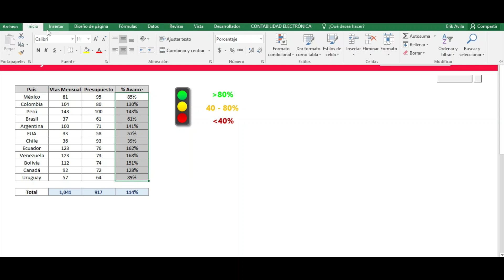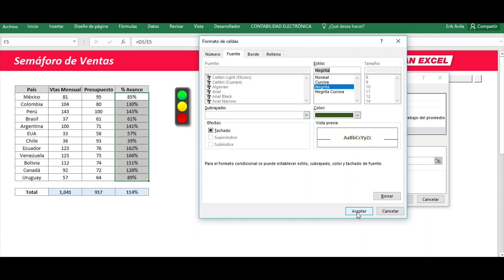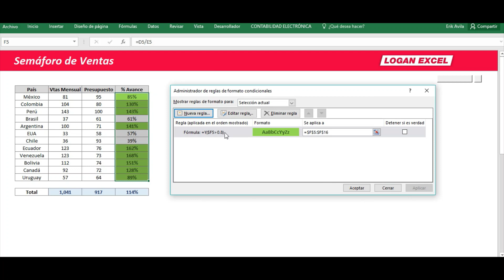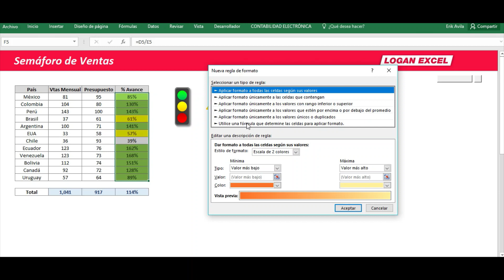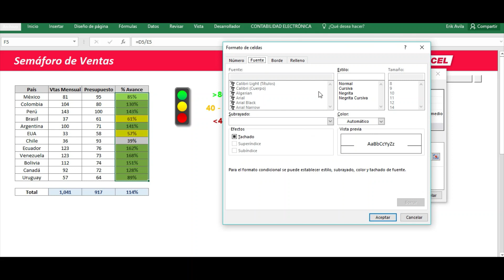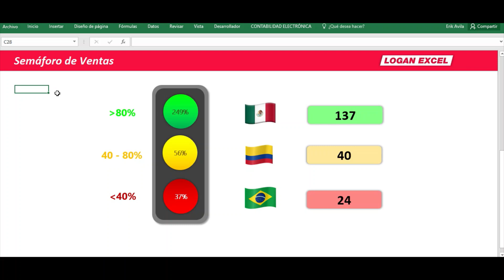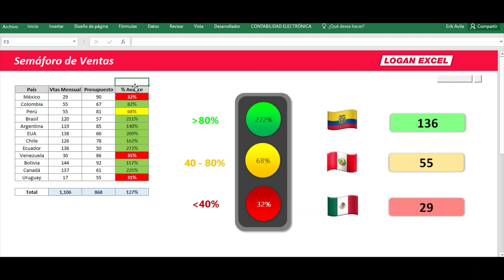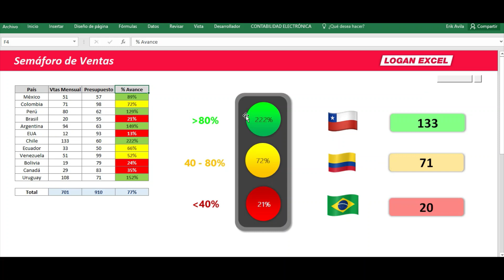Como hacer un INDICADOR de Semáforo en Excel para tus ventas - Formato Condicional en excel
Como hacer un INDICADOR de Semáforo en Excel, formato condicional en excel, con este tutorial aprenderás a elaborar un semáforo de colores para saber el avance de las % ventas contra lo presupuestado, utilizando formato condicional se pondrán las celdas de diferentes colores de acuerdo al criterio establecido, identificaras de manera visual mas rápido que producto es el que esta en mejor posición.